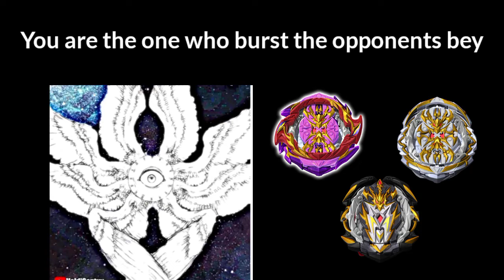Super Idol Becomes Canny (You're the only one who one who burst the opponents bey | Beyblade Burst)